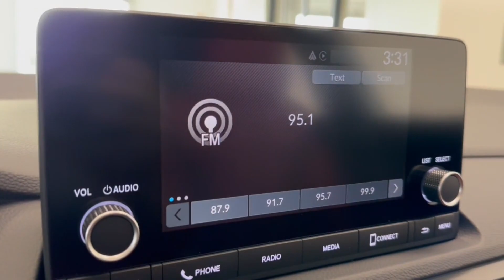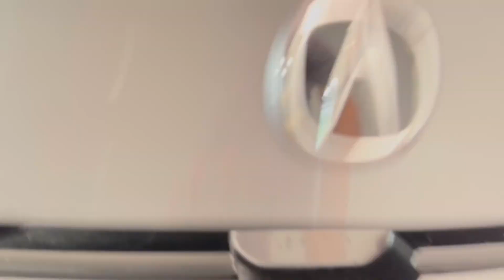2024 Acura Integra Libertyville, Barrington, Palatine, Glenview, Schaumburg IB1177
Liquid Carbon Metallic New 2024 Acura Integra A-Spec Package available in 1620 S Milwaukee Ave., Libertyville, Illinois at McGrath Acura Libertyville. Servicing the Libertyville, Barrington, Palatine, Glenview, Schaumburg , IL area.

2024 Acura Integra A-Spec Package Liquid Carbon Metallic